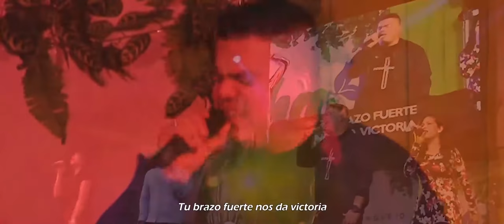Del Rey Worship - Proezas (Vídeo Oficial)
Banda Oficial de La Casa del Rey